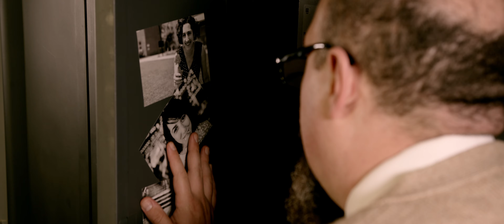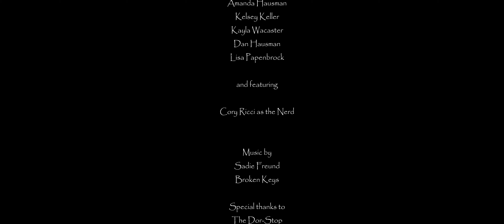The Ice Girl Killeth│ Blind Tiger Films │ 2023 Pittsburgh 48 Hour Horror/Sci-Fi Film Project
Created in 48 hours for the 2023 Pittsburgh 48 Hour Film Horror/Sci-Fi Film Project

Required Elements:
Genre: Monster/Creative Feature
Character: Shawnda Taker - Sk8er
Prop: An adhesive bandage
Line of Dialogue: "I learned this secret long ago."

Nominations:
Best Kill
Best Makeup/Hair
Best Editing
Best Scream Queen or King
Best Villain or Monster
Best Female Leading Actor
Best Film

Winner:
Scream Queen - Lisa Papenbrock
Best Villain or Monster - Amanda Hausman as The Ice Girl